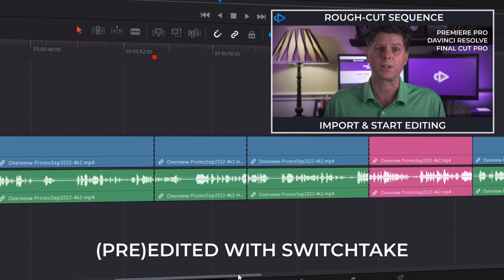SwitchTake | (Pre) Edit Video While You Film | Premiere Pro, Davinci Resolve, Final Cut Pro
Learn how to easily edit your video, LIVE while filming with the SwtichTake.

Join the Video Pre-Editing Revolution. SwitchTake is the ultimate video pre-editing system. Save time and optimize your workflow by making edits and organizing footage as you film. It's natural and easy. With simple swipe gestures or using your voice, set in/out points, cut bad takes, create a blooper reel, set markers, and much more.